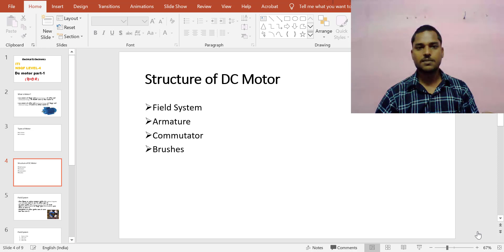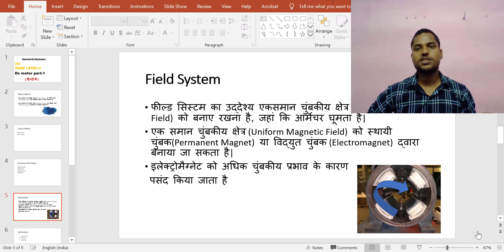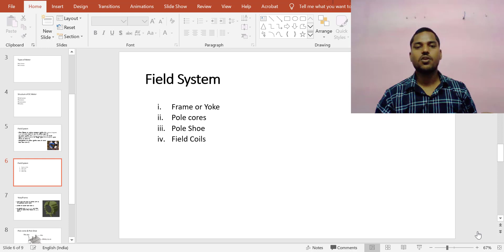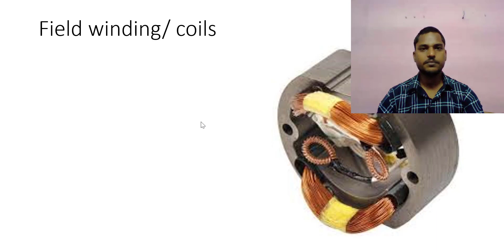DC Motor Part-1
This video explains about DC motor and its construction.